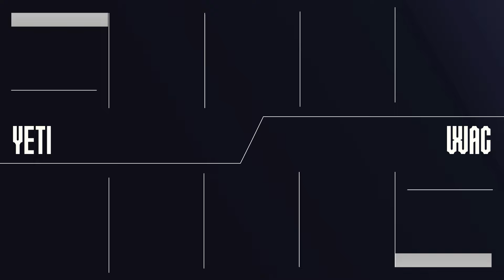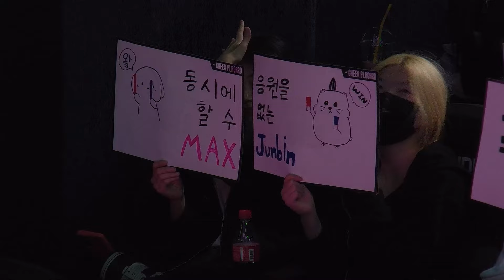YTI vs WAC | 2주차 2일 | OWCS KOREA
💬 오버워치 이스포츠 ASIA 공식 X